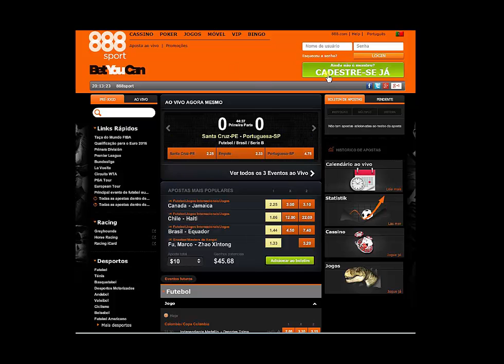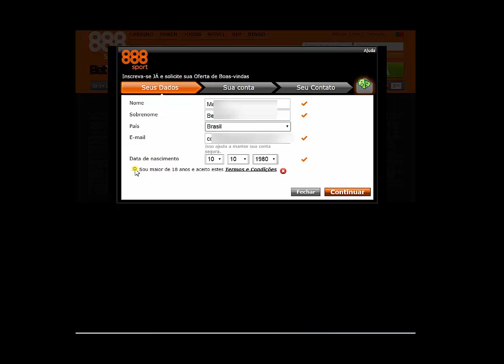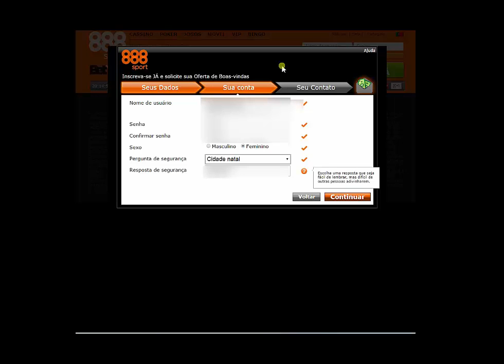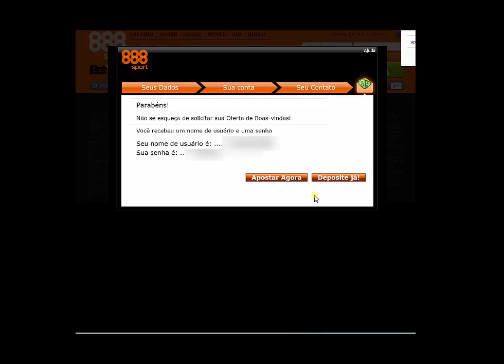Como Abrir conta 888Sport pelo Apostabar